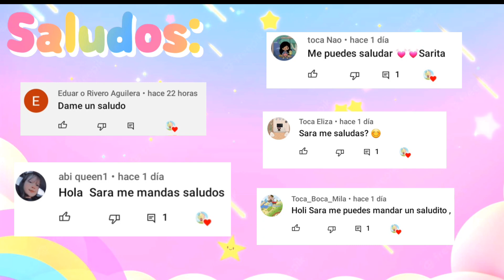Beak Street Building Aesthetic en toca boca life world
En este víde te voy a mostrar cómo decoré el beak street building, no te lo puedes perder.
Decoración Aestetic del Beak Street Building en toca boca life world

Vacaciones de Veranoen en Toca Boca Life World

PRESENTACIÓN DE TOCA LIFE WORLD